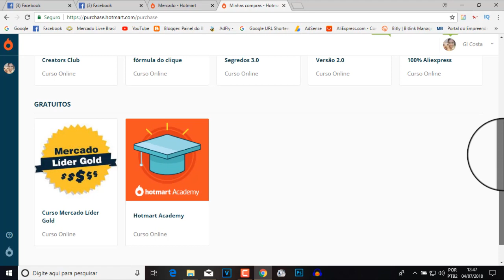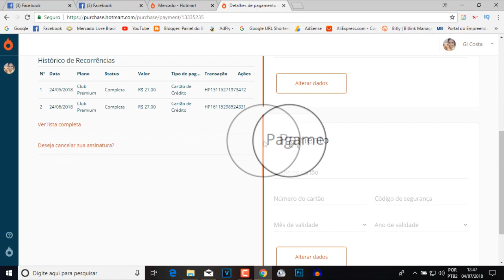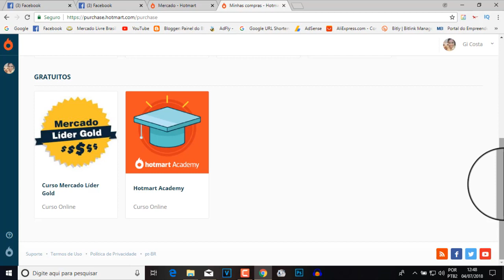Como cancelar Assinatura de cursos do Hotmart Mensal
Comprou aquele curso pela hotmart, mas você paga mensalmente, e não quer mais ser assinante desse curso?
Hoje quero mostrar para vocês como é simples e fácil cancelar assinatura de cursos que você comprou pela Hotmart.
Lembrando que não são aqueles cursos que você paga valor x e parcela em 12x, e sim aquele curso ou treinamento onde você
paga valor Y todo mês, sendo que você pode cancelar a qualquer momento.

E me acompanhe pra ficar por dentro de tudo.